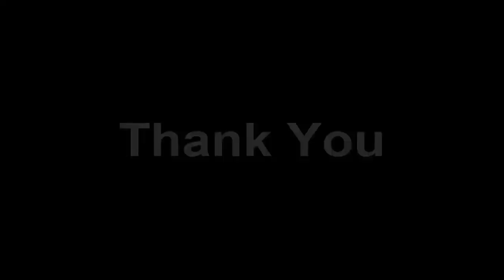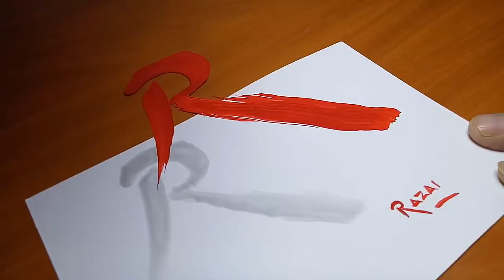How To paint very easy a Floating Letter "R" Anamorphic on paper - Amazing 3d drawing Art